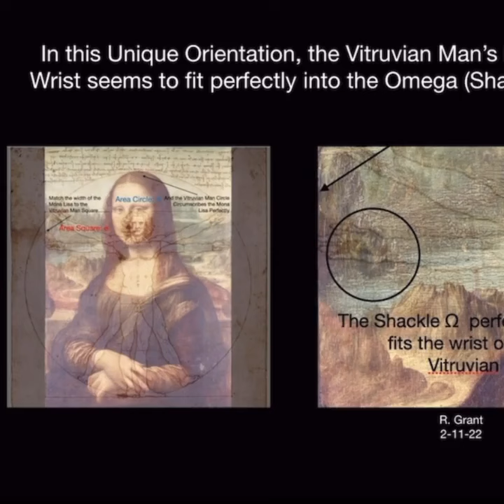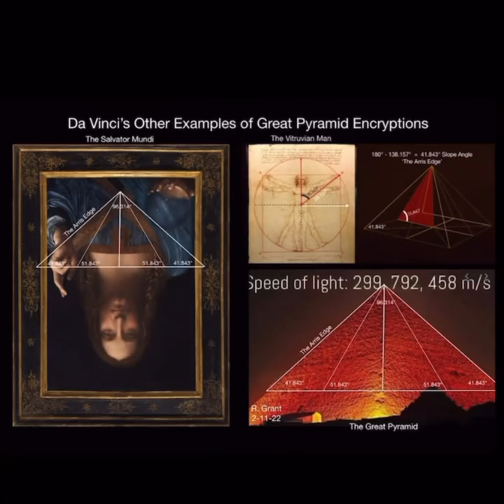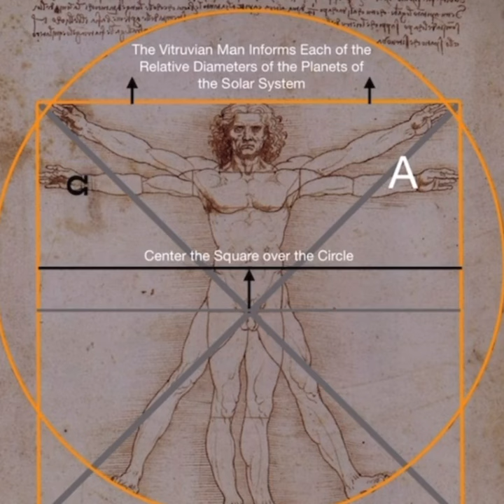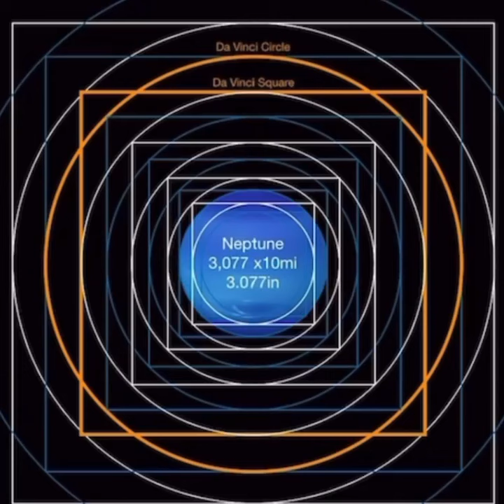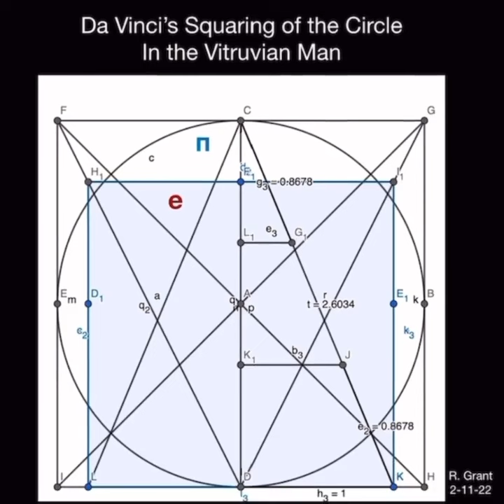Matching Da Vinci's Mona Lisa With The Vitruvian Man - Robert Edward Grant & Alan Green (Bard Code)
Alan Green @TheBardCode and I are at it again. Matching the Mona Lisa's width to the Square in the Vitruvian Man perfectly circumscribes the Mona Lisa within the Vitruvian Man's Circle? Coincidence? I think not.

But what is Leonardo trying to tell us? Well, first, this means that Da Vinci encrypted the necessary proportions of the Square (Area = e: 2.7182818...) and the Circle (with Area = π: 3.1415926...) and therefore the 'Da Vinci Construction Box' proportions are also hidden within the 'Mona Lisa'. but WHY and to what end exactly?

Perhaps the answer can be found in her name: 'The Jaconda', 'The Madonna', 'The Mona Lisa', 'The Handmaiden of God' which etymology for 'Mona' derives from "Monad" or 'Monas' and means the 'Number ONE' and was used in reference to 'GOD/Divinity' (One God); and whereas 'Lisa' means 'Oath, Promise or Covenant'.

THEREFORE, Mona Lisa is a direct reference to 'The ONE Covenant'. and 'The Jaconda' directly translates to 'The Joyous ONE'. Is it possible that the 'ONE Covenant' is also an obscure reference to the Biblical 'Ark of the Covenant' and its final resting place?. Only time will tell. Begging the QUESTION: What and where is that exact landscape behind the Mona Lisa anyway?

For more on this mystery, check out my Telegram Chat (Link in IG Profile) for more details on this rapidly unraveling enigma spanning over five centuries.

Beethoven's Moonlight Sonata in Precise Temperament Tuning (A5: 432.081Hz) played by Jason Martineau